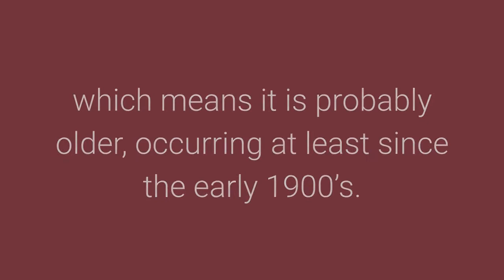Come Hell or High Water Meaning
30 Minutes to Improve Your English Listening Comprehension! New Video, 10 Idiom Examples with Reworded Sentences Come hell or high water meaning with idiom origin and examples of use in sentences.